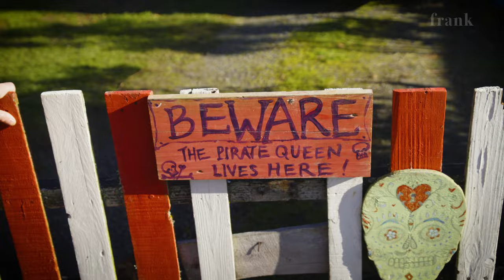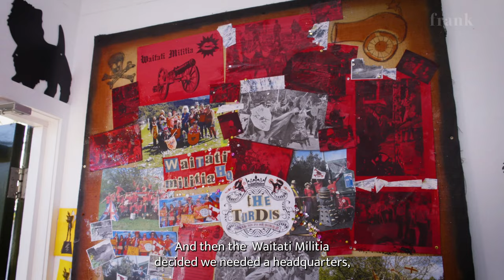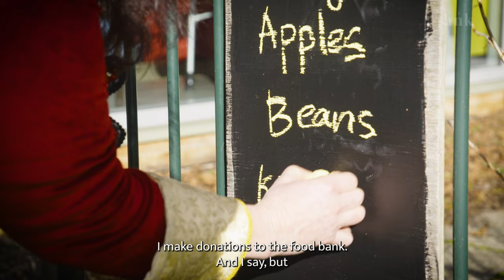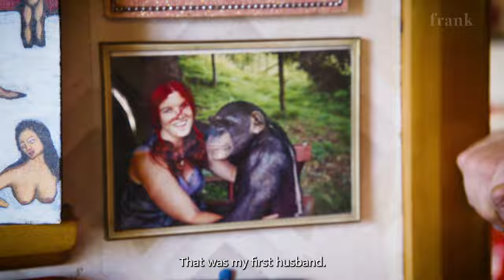Organised Mayhem: the pirate queen in public office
In Waitati, 15 minutes north of Ōtepoti Dunedin, a BMX is lodged in the branches of a cabbage tree.

“A terrible accident,” explains pirate queen, Dunedin City councillor and mayoral hopeful Mandy Mayhem. “ET trying to get home.”

Waitati is not your archetypal coastal settlement. Yes, it is small, with a population of about 400. It is seaside, with views overlooking Blueskin Bay. But it is anything but sleepy.

Below the swankier homes up the hill, the so-called “swamp-dwellers” display a sense of cheerful creativity with community-spiritedness in spades. Taking Frank Film on a tour of the village, Mayhem points out the decorated letterboxes, the teapots, the wooden trebuchet stationed in her own lawn alongside the J1 Bedford school bus that was her home for five years when she was a circus performer.

There’s a giveaway seed library, a community pantry and The Turdis, a public toilet opened with elaborate fanfare in 2019 that also serves as a noticeboard.

“Manaakitanga,” she says. “Our community embodies that and I think that is what wellness and
wellbeing is all about.”

Mayhem was just five when her mother moved them to a 10-hectare property on the hill above the
small township. By that time, the cluster of holiday homes had become affordable cribs for a
younger generation of hippies and alternative lifestylers.

Mayhem attended Otago Girls’ High School, a top student but “a bit of a misfit”. She began a
Bachelor of Arts then took a year off to focus on Taekwondo – she holds a Dan 3 black belt.
She moved to Wellington to complete her degree at Victoria University, majoring in Women’s
Studies while working part time as Slaphappy the clown.

At 25, she and her partner Titch had dreams of starting a circus. This plan ended in tragedy after
Titch was killed when his truck plunged into Lake Taupō. When she heard Ridgway’s Circus was
looking for a clown, “I thought, what else have I got? I’ve lost all my dreams, the most obvious thing I can do is run away to the circus.” She had just started the role when the ringmaster left and
Mayhem – her adopted stage name – took on the role.

“The show used to start out with the crusty old cowboy cracking the whips. He would whip the
cigarette out of my teeth, whip up the newspaper, and then he’d throw knives at me around this target. One time one of the knives glanced out of the board and went straight down and stuck into
the top of my shoe. I squelched around for the rest of the show with blood filling my shoes.”

On leaving the circus, she returned south to Oamaru where she fell in love and became pregnant. She moved back to Waitati in 2003 where she raised her two children – Rose and Max.

“As a teenager I couldn’t wait to get away from here but as soon as I was pregnant, hapū, with my
daughter, I couldn’t think of anywhere else in the world I wanted to be.”

In Waitati, she became involved with Playcentre, the library, the local hall (the key now hangs on a
nail at her house). She is leader of the Waitati Militia, established 50 years ago to protest against the Vietnam War and still conducting mock battles with an arsenal of paper swords, insults and flour bombs.

She has been an egg donor, twice; she is a marriage celebrant; she is the only ringmaster included in University of Otago’s Dunedin Longitudinal Study. Every Saturday, she sets out to do the paper run around the bay and up into surrounding hills.

Seven years ago she married Lee Bullock and had a daughter, Vita. His wife, jokes Bullock, is “the supreme dictator.”

“Benevolent,” he adds, after a prompt from Mayhem.

In 2022, she was successful in her second bid for the Dunedin City Council. Using her own experiences as a solo parent and as circus performer travelling across rural New Zealand, she uses her position to advocate for those in lower socio-economic groups.

“I know what it is to be a solo mother. I know what it is to be forced to take budgeting advice at the
foodbank,” she explains. “I think traditionally the Council is older, white men – business people.

They definitely don't have the same lived experience as me.” When her colleagues tell her they too
make donations to the foodbank, she responds, “But have you ever had to go to the foodbank
yourself?”

Now she has her sights on being the 60th mayor of Dunedin. “We’ve only had one female mayor in
Dunedin so I’d like to restore that gender balance.”

She seems to have the backing of her fellow swamp-dwellers.

“Look what Mandy does for Waitati,” says community newspaper editor Krysha Brzuza. “Imagine
what she can do for Dunedin.”

Credits:

Producer/Director/Cameraman/Interviewer: Gerard Smyth
Editor: Oliver Dawe
Researcher: Gillian Thomas
Writer: Sally Blundell
Production Manager: Jo Ffitch
Sound Design/Mix: Chris Sinclair